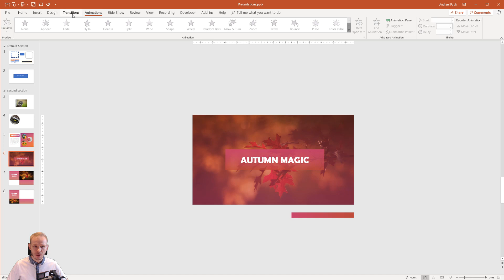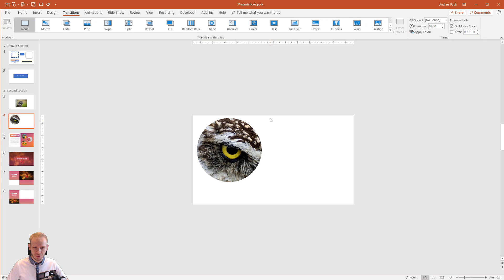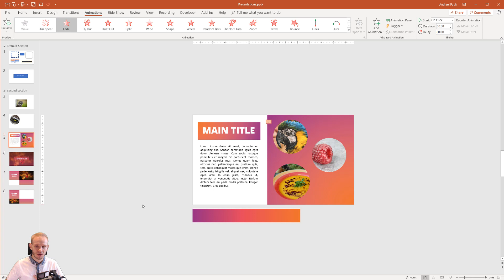4.1 Animations ✔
This is a PowerPoint for beginners free course by Andrzej Pach. Enjoy! If you wish to support what I do and my channel while learning PPT, below are my courses!